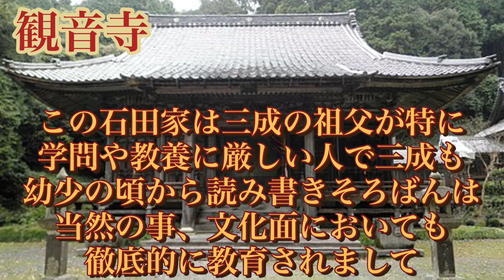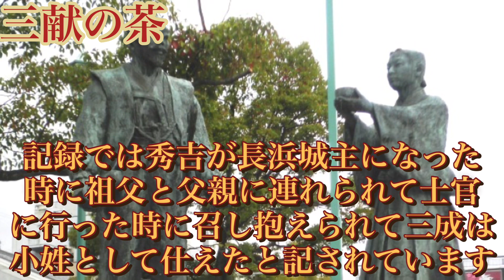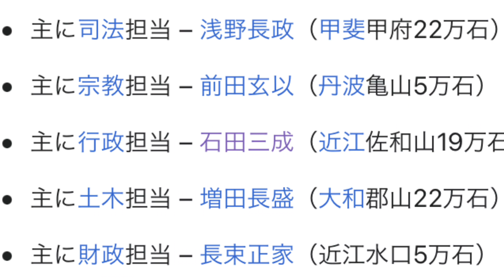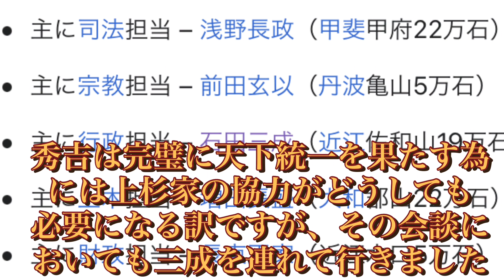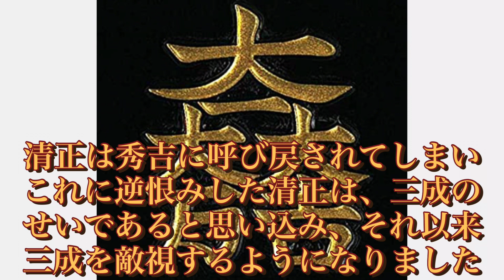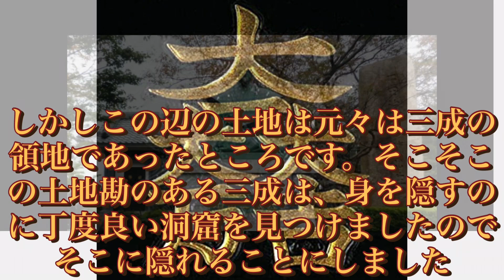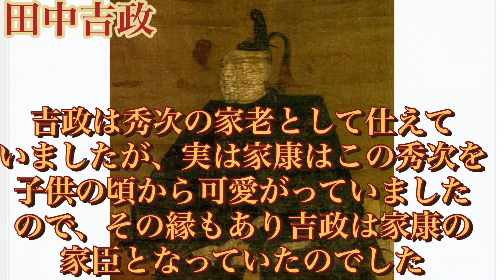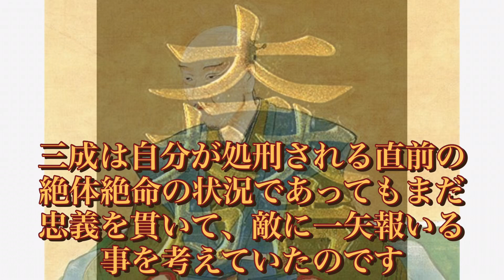石田三成の忠義を探究。戦国武将としては地味な男だが忠義心は熱い！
石田三成の生き様を見ると過小評価されてるんじゃないかな？と思います。戦国時代に領民から信頼を得ていた三成という人物を改めて解説させていただきました。戦国武将の素顔を探究していきます。